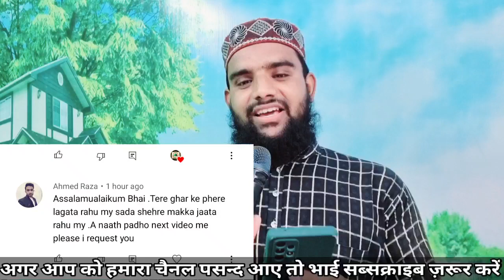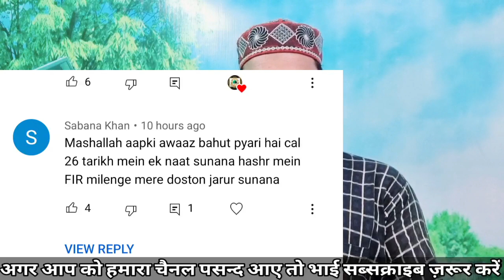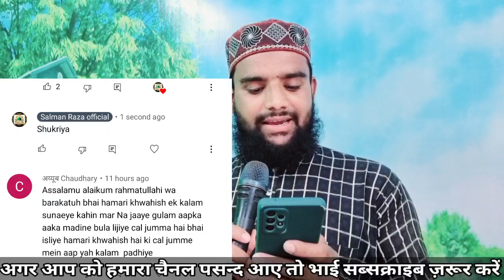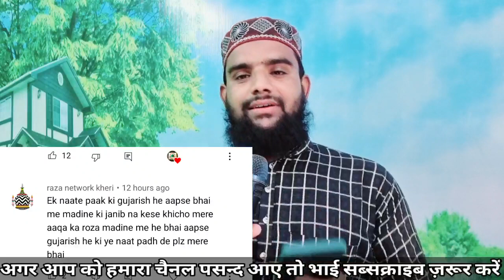आज तो सारी बहनो और भाईयों कि पूरी करदी | फ़रमाईश दिल | Shihab Chottur Live Location 26 August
Hi,

Shihab Bhai 26 August ko kaha Pahunche
Shihab Chottur 26 August Ki Live Location
Shihab Chottur Ki Live Location 26 August
Aaj Shihab Bhai Kaha Tak Pahunche
Shihab Bhai Ki Aaj Ki Location kya Hai

namaz, islam, ajmer, rajasthan, पंडित, शिहाब भाई, शिहाब भाई हज, shihab paidal haj yatra, ajmer shareer, शिहाब अजमेर, शिहाब हज यात्रा, shihab bhai, shihab haj yatra, khadim, ajmer shareef, godi media exposed, shihab chottur, muslim news

hajjtravel, shihab Makka, hajj shihab, shihab Mecca, Shihabchottur, Shihabchotturlive, shihabchotturtravel, Shihab chottur, shihab Malappuram